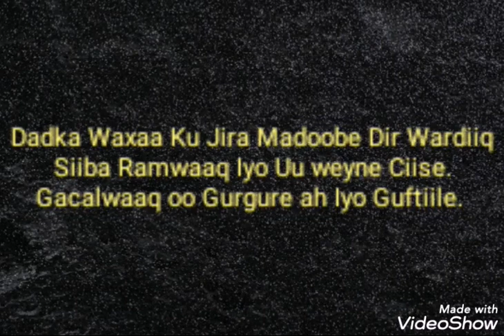Dadka Waqooyiga Kenya Ku Nool Ee Direed Dalkaasna Geelka Ku Dhaqda -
Beesha Surre Oo doonayaa Dadkii  Ka lumay Dir Ee la  Dhashay Ee Xuduuda Kenya wixii gubday in la badi doono. Tolkii waa kala lumay hadeey dhintay firxadkoodi ha la doono.    War Dirku hiil iyo hoob xumaa - Ma damqadaan miyaa. Warsame Agoon